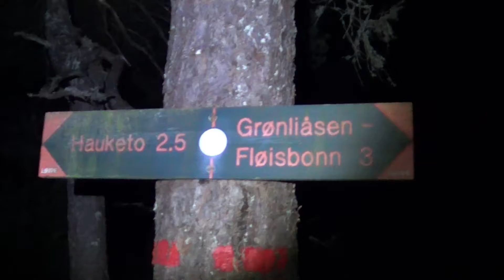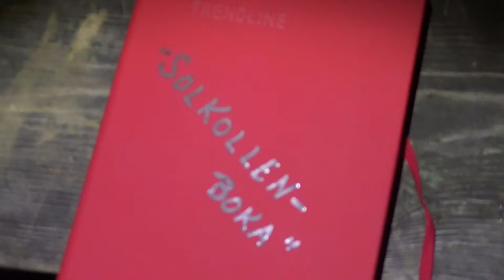Grønnliåsen rundt i mørket forbi solkollen og branntårnet 29 okt 2019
Amatørfilm av Morten Kalland. Bushcraft - Woodsman - Forest - Norweegian - Norway - Oslo Norsk - Norge - Follo - Kolbotn - Sofiemyr -